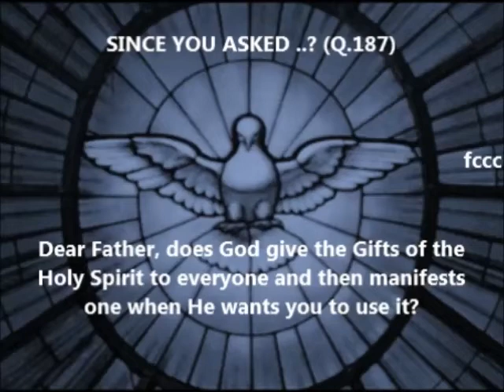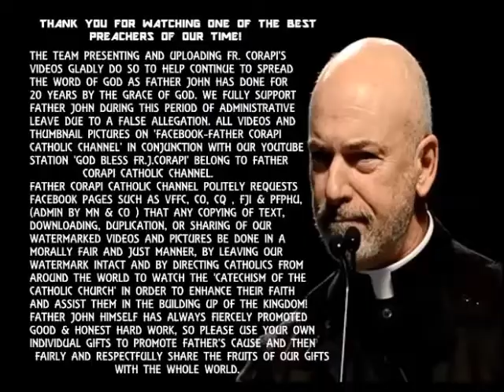(SYA-187) Dear Father, does God give the Gifts of the Holy Spirit to everyone..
SINCE YOU ASKED ..? (Q.187)

Dear Father, does God give the Gifts of the Holy Spirit to everyone and then manifests one when He wants you to use it?

"Gifts work when God wills them to work!"
..Father Corapi

To learn what the Catechism of the Catholic Church teaches on 'The Holy Spirit' please watch (part 13) from Father Corapi's acclaimed 50 part series on our YouTube channel: